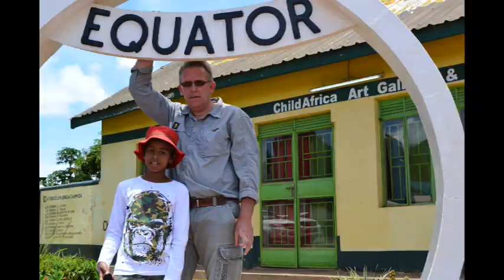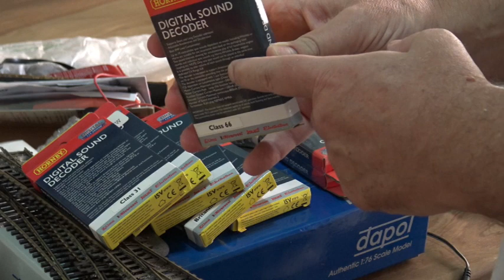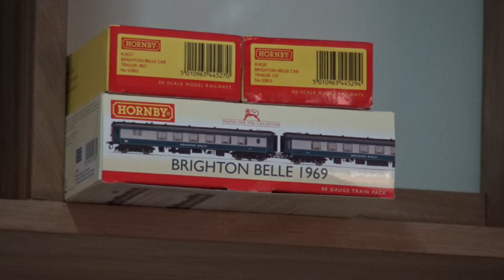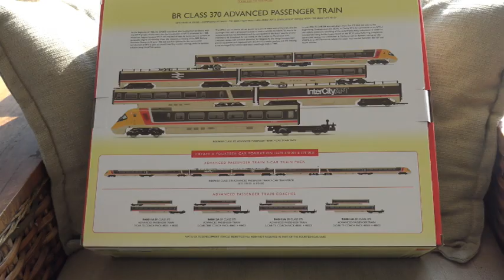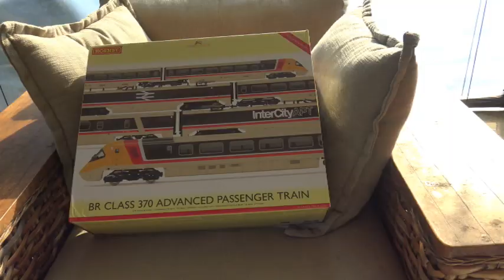Kampala Road 0722 Channel Update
Owed to my subscribers, a long overdue update giving some background to what has happened and future plans. It has certainly been a while!